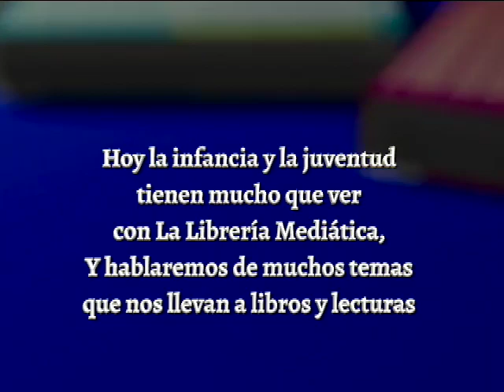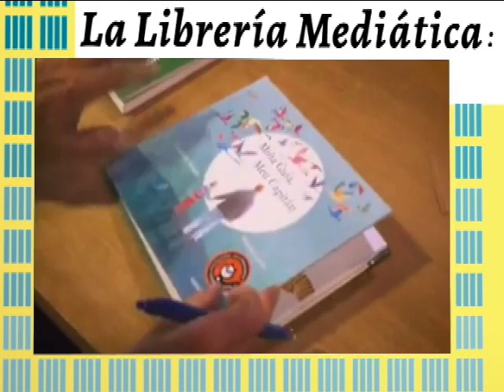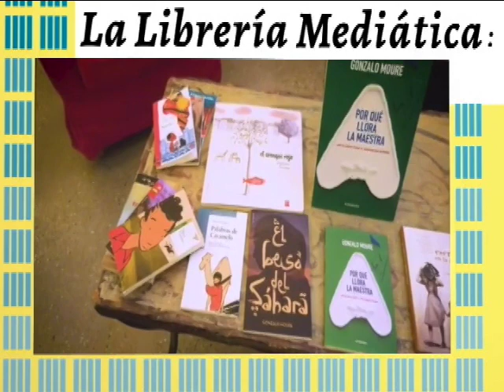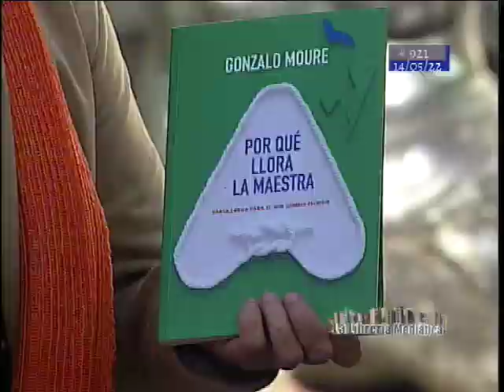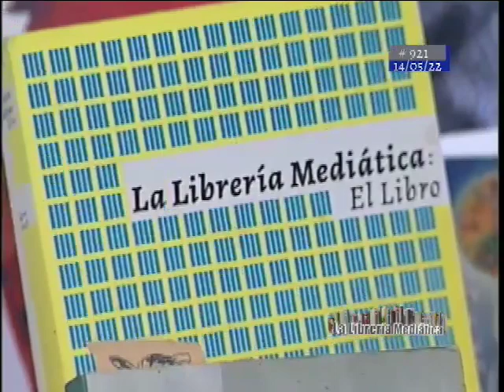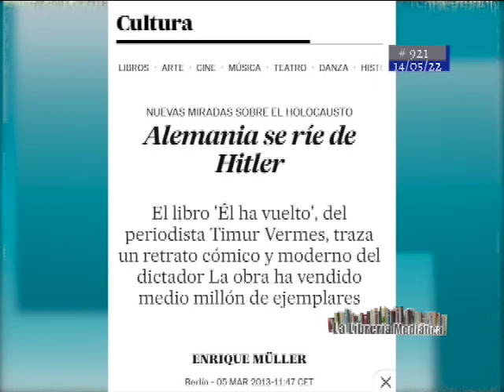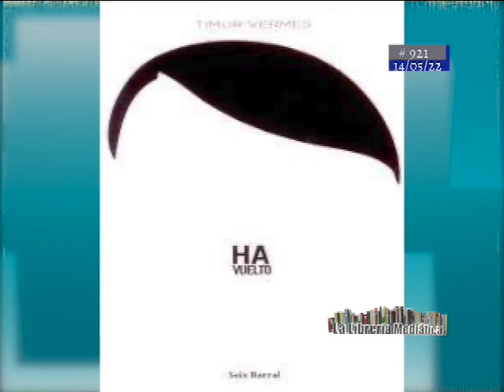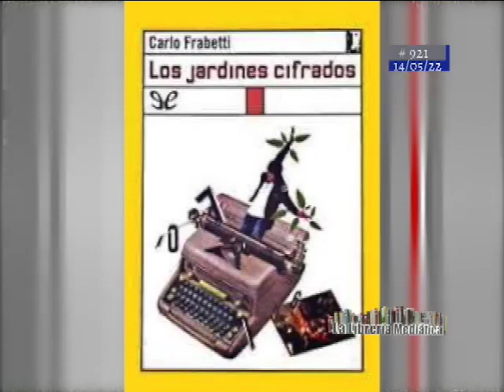17/12 1/3 LM CICLO DE REPOSICIONES NIÑOS MUSEO